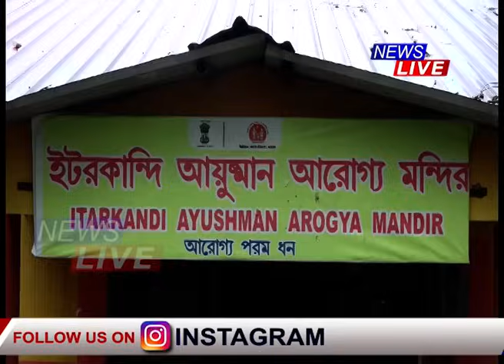ৰাজ্যত আগবাৰিষাৰ বান বিভীষিকা। চৌদিশে জলপ্ৰলয়। পানীৰ তলত ঘৰ-বাৰী, কৃষিভূমি সকলো।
📌ৰাজ্যত আগবাৰিষাৰ বান বিভীষিকা। চৌদিশে জলপ্ৰলয়। পানীৰ তলত ঘৰ-বাৰী, কৃষিভূমি সকলো। পথৰ ওপৰেৰে চলিছে নাও, কলৰ ভূঁৰ। পথৰ ওপৰত পশুধনৰ সৈতে অনাহাৰে অনিদ্ৰাই দিন কটাইছে বন্যাৰ্তই।